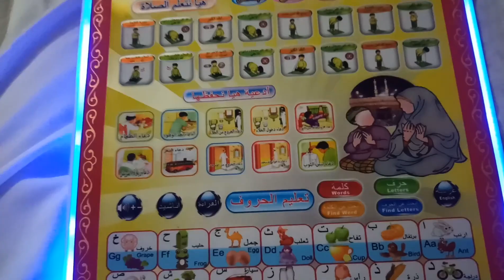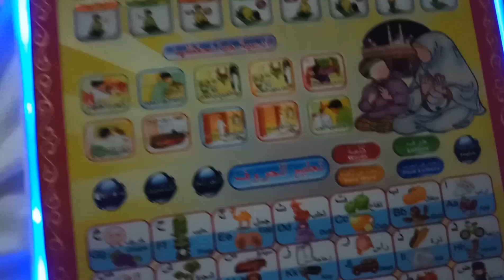"Bachon Ko Mobile Nahin, Ye Wala Tab Dein | Mobile-Free Childhood 📵🧒📱"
PLEASE  L I K E , C O M M E N T , S U B S C R I B E